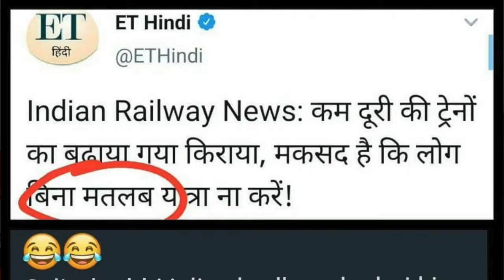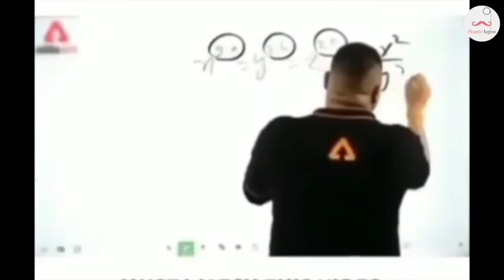Godi media ka naya Sargana aa gaya hai | Sharte Lagoo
In this video you will see the hypocrisy of indian sold media on petrol prices
and new entry to the godi media club.Please watch this video til the end.